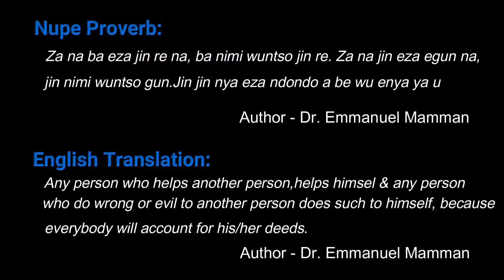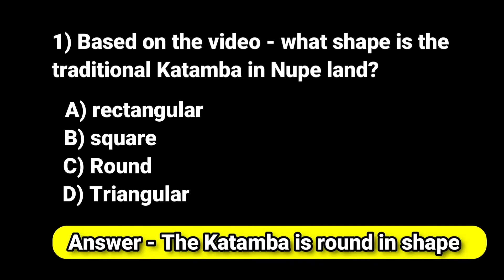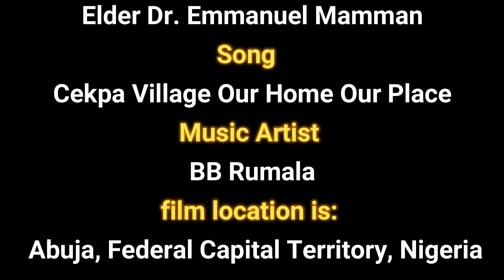Nupe Katamba: Learn from a Cekpa Elder about the importance of Katamba in Nupe Culture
Learn about the significance of the Katamba in Nupe Culture from Elder Dr. Emmanuel Mamman
Also visit this link for our published paper called Katamba in Nupe Land in Nigeria: Its Origin, Importance and Modern day modification